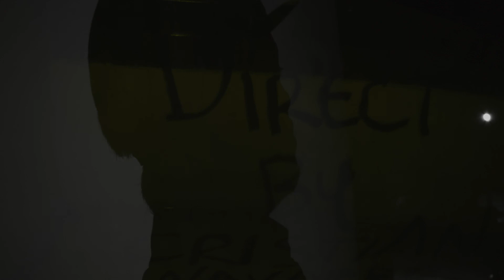TRIP-WEED! (Cine Experimental)